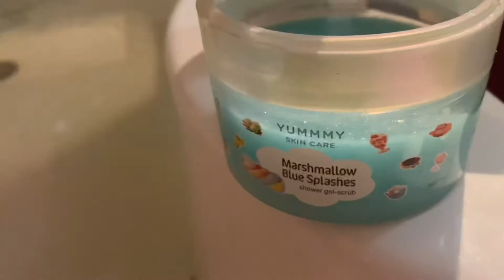Влог/ мой выходной / Что я делаю в воскресенье/торт из Pinterest/ переделка комнаты /my new room…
Рецепт : 🍰

Крем ( сахарная пудра , сливочное масло и 400 г сливочно- творожного сыра )
1. Смешываем масло с сахорной пудрой
2. Добовляем сыр
3. Сбиваем
5. Окрашиваем - не обязательно
Коржи ( покупные )
1. Пропитываем вода + сахар
2. Намазываем на коржи крем

 Я Алина 👸🏼 14 years
Меня можно найти :
Алина в Инстаграм: